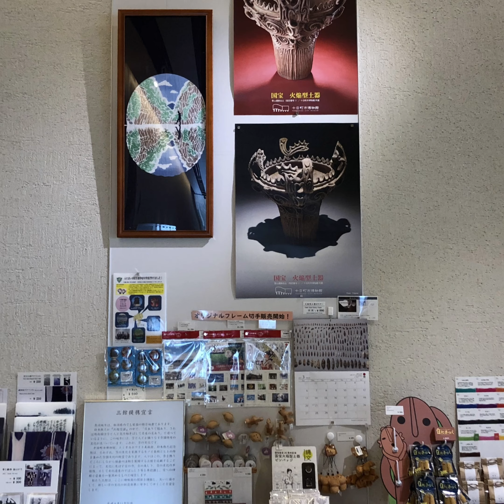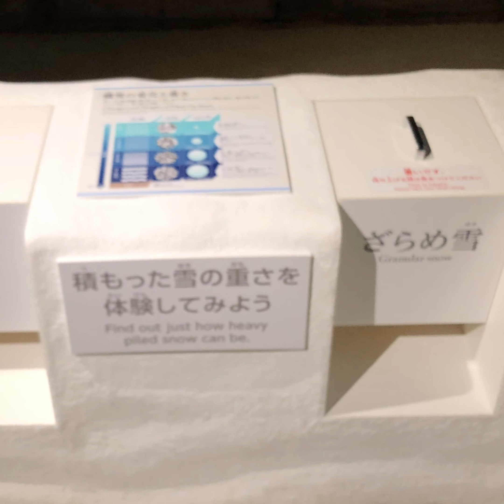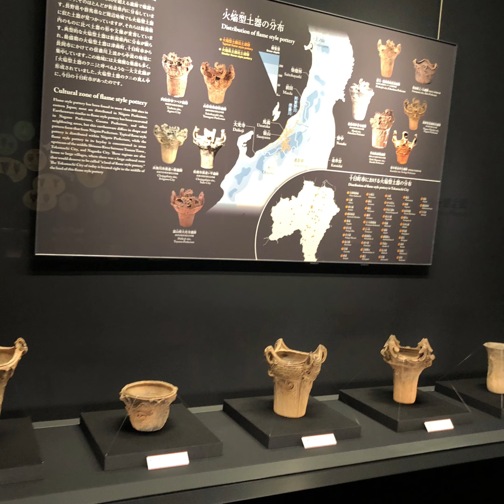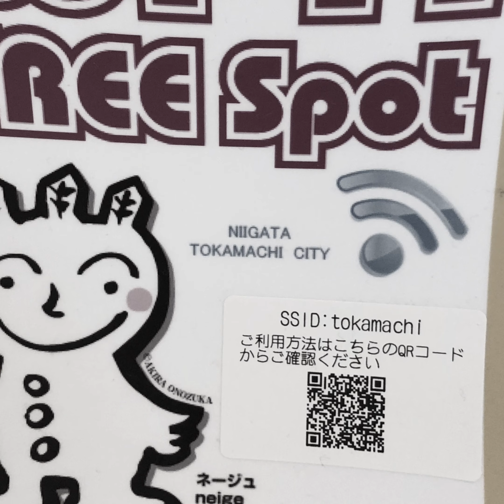Tokamachi City Museum 十日町市博物館